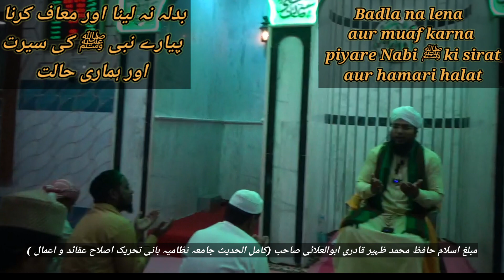Badla na lena aur muaf karna piyare Nabi ﷺ ki sirat aur hamari halat by zaheer quadri abululai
bayan islamicevent love Kamil ul hadees jamia nizamia founder of tehreek e islah e aqaid wa aamaal